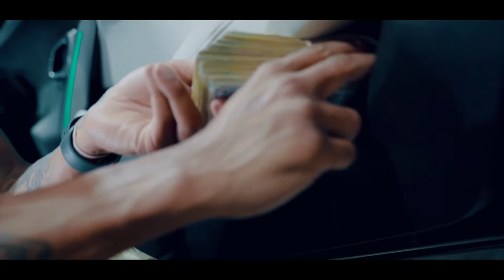CheShine - 4 The Set (Official Video)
CheShine - 4 The Set